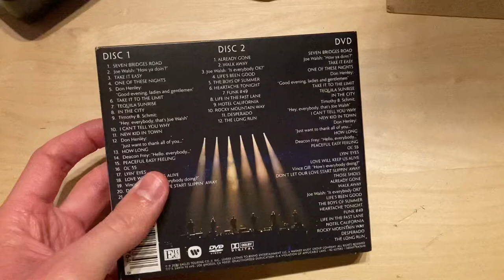Eagles live from the Forum dvd/cd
(First video in nearly 3 years) This is one of my favorite movies of the Eagles live at the Forum in Inglewood near LA which was released about a year ago. Sorry for all the background noise.